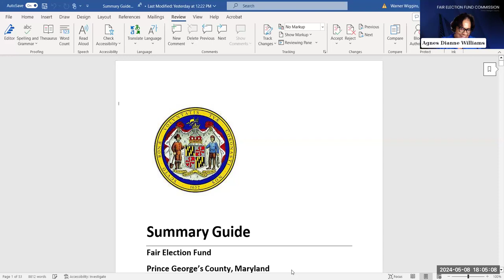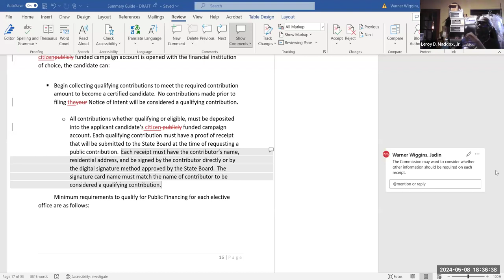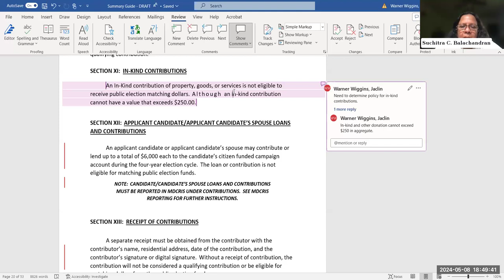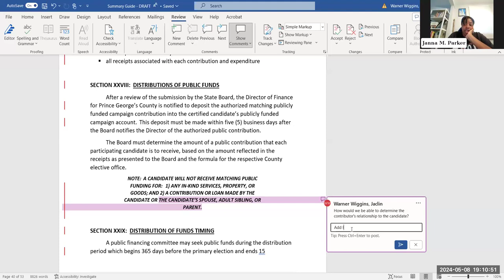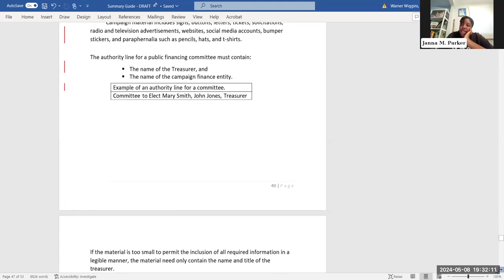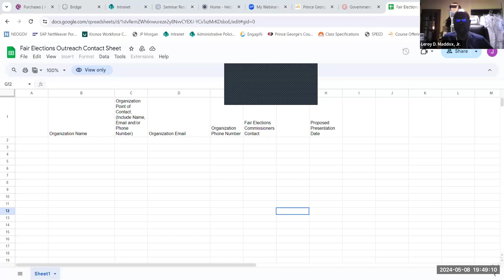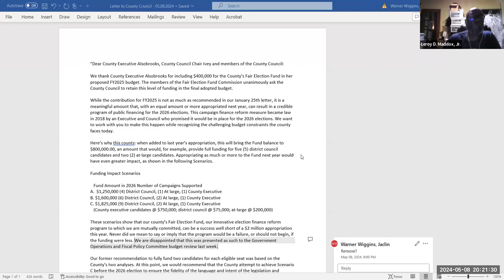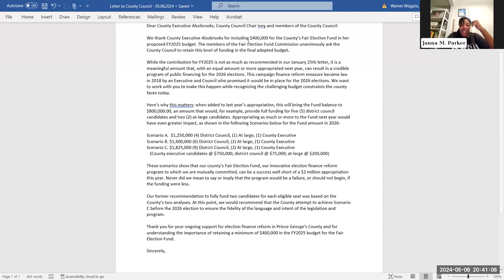Prince George's County Fair Election Fund Commission: May 8th, 2024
Located in the heart of the Baltimore/Washington corridor, Prince George's County borders Washington D.C. and is just 37 miles south of the city of Baltimore. Encompassing almost 500 square miles, Prince George's County has an urban atmosphere that still manages to provide a scenic and peaceful place to live, work, and play.